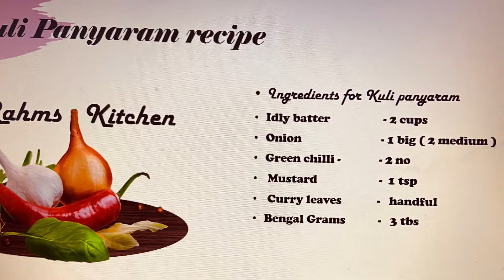Kuli Paniyaram in Tamil/ Kara paniyaram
Hello friends, today will make tasty Kuli Paniyaram it’s also know as Kara Paniyaram

Ingredients

Idly batter 2 cup
Onion 1 big
Carrots 1 grated
Bengal grams 3 tsp
Curry leaves

Friends do try this recipe and let me know your valuable comments